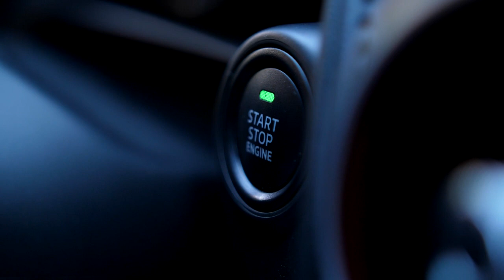Channel Intro--- ft by------Muhammad Azeem Subhani trailer youtube ✨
Channel Intro--- ft by M.Azeem Subhani & ✨